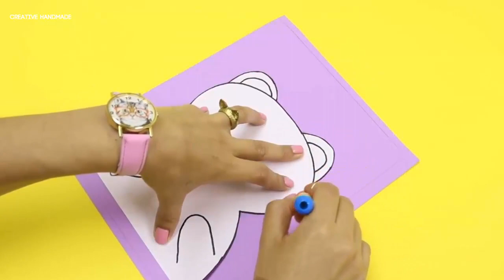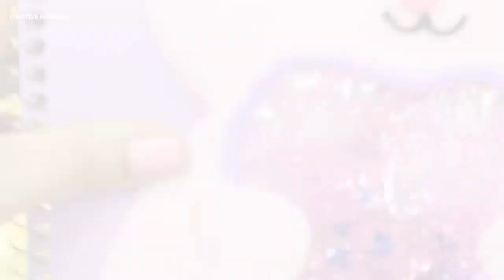Back To School - 2 ý tưởng bọc vở học siêu xinh | Creative Handmade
Các bạn đang xem: 2 ý tưởng bọc vở học siêu xinh